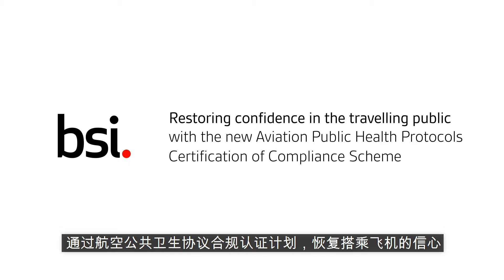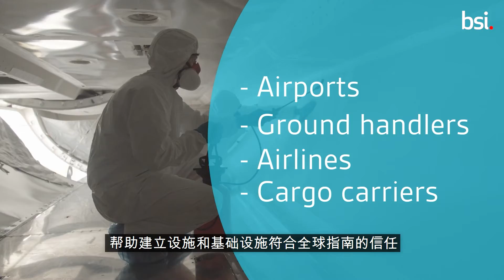BSI Aviation Public Health Protocols Scheme (CN Subs)